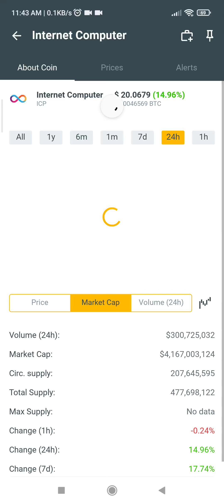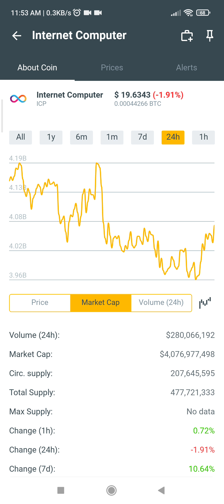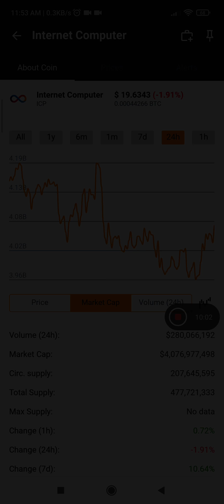Internet computer coins.ph hit $19.6343 in just 24hrs +91% March 03,2022